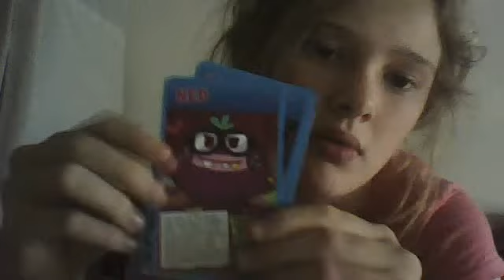livsp112x's showing you my moshi stuff part 2